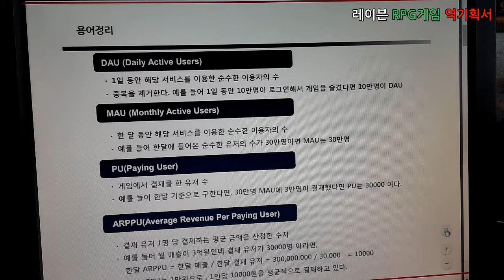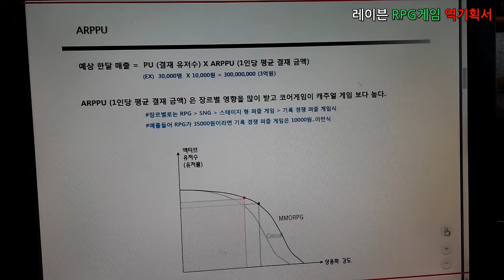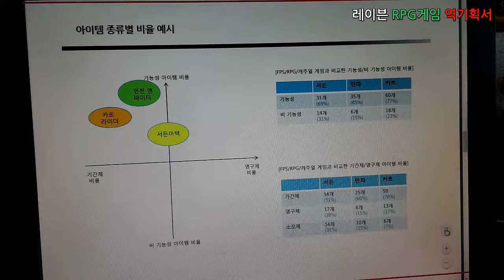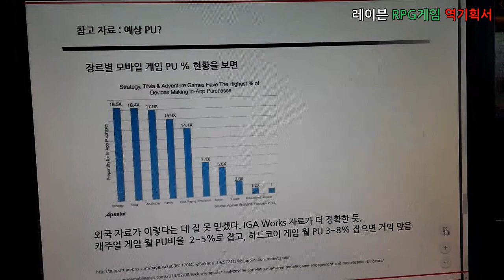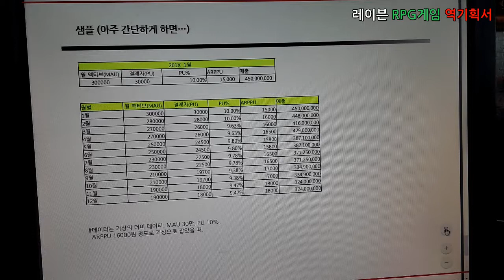문화창조]8. RPG 게임 역기획서(Raven) - 별첨4_레이븐 수익구조_1. 매출시뮬레이션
세부사항을 별첨4_레이븐 수익구조_1. 매출시뮬레이션으로 구성하였습니다.